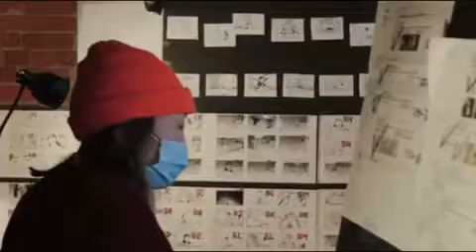USING IPHONE 12 Pro Max To Firm A Whole Movie - Shot on Iphone 12 Pro Max | Chinese New Year